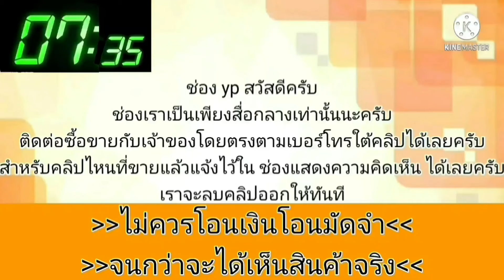ด่วน 49,000 บาท🎀🎉เครื่องเกียร์ดีไม่เคยแก๊ส👑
฿49,000
honda civic dimension ปี 2004 ราคา 49,000 บาท airbag ABS เครื่องเบนซินไม่เคยติดแก๊ส เกียร์ดี ช่วงล่างพอได้ แอร์เย็น ภาษีเพิ่งขาด เล่มเอกสารพร้อมโอน สนใจดูรถได้ที่อ้อมน้อยสาย 4 กระทุ่มแบน โทร [hidden 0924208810]
.ลองดู สินค้าอื่น